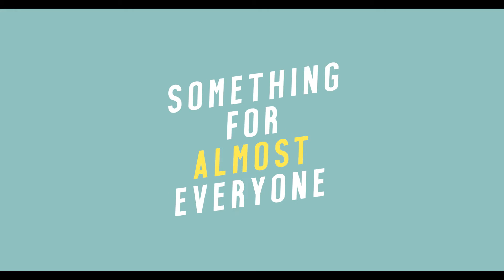2015 Tacoma Film Festival 30sec Promo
Official 2015 TFF Selection